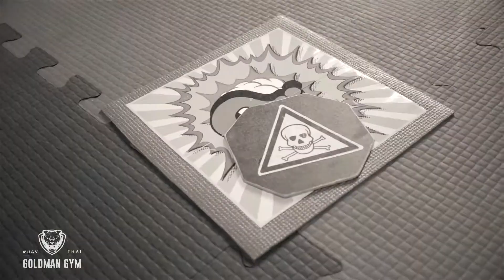Гонка супергероев в Goldman Gym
В нашем зале весело и бодро не только взрослым, но и детям!
Каждые выходные мы проводим развлекательные мероприятия для детей.
Предоставляем отчет с одного из последних - "Гонка Супергеров"